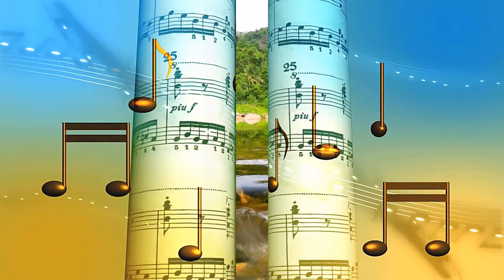動聽悅耳懷舊國台語老歌精選10首〔2〕二胡演奏